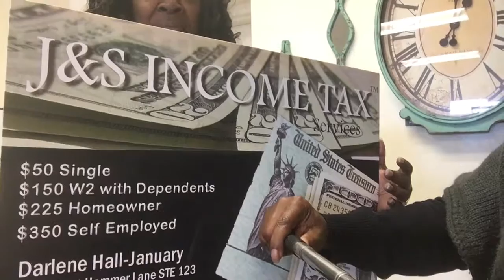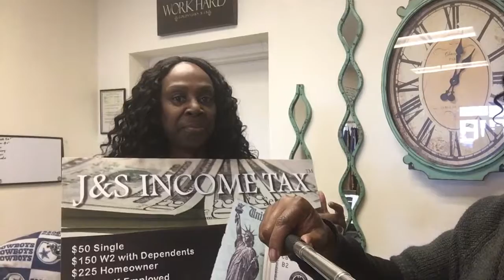Review of J&S Tax Services 3008 E Hammer Ln #123 Stockton CA 95212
J&S Tax Services 3008 E Hammer Ln #123 Stockton CA 95212 Income Tax Preparation Services